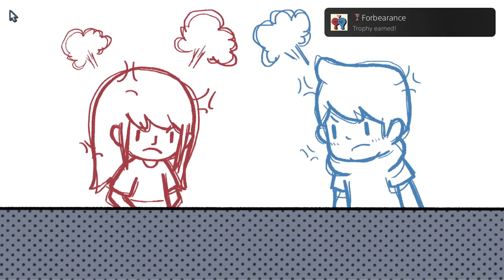LoveChoice - Forbearance - How To Unlock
Game:
LoveChoice

Achievement Name:
Forbearance

Achievement Description:
On the discussion scene in LOVE · GAME don't insult her.

How To Unlock:
During the discussion scene in LOVE · GAME, refrain from insulting her.

LoveChoice is described as:
The playtime is about 1.5~2 hours.
We do think it will be a short but meaningful experience for you. However, if you don't feel satisfied with it. Because of the short playtime, you can still refund it after playing through our game under the policy of STEAM. And still thank you for playing our game!

LoveChoice is a decision-based AVG. As the title suggests, the game is about choices. We worked hard to ensure every scene and every choice was reasonable and meaningful. We wanted every choice to matter and affect the outcome of the story.

This game is a discussion about love. It is more focused on expressing thoughtful ideas than gameplay mechanics. We hope this game brings a little love into our players' lives and provides some insights into how to love their partners a little better.
FEATURE:
- 3 stories with multiple endings
- Lovely Art
- 17 Original BGMs
- Collectable Cute Wallpapers
- This game will make you surprise